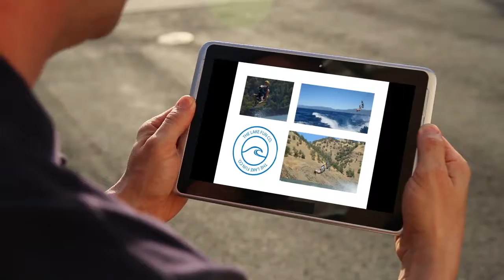Flamin Gorge Lake Wakeboarding